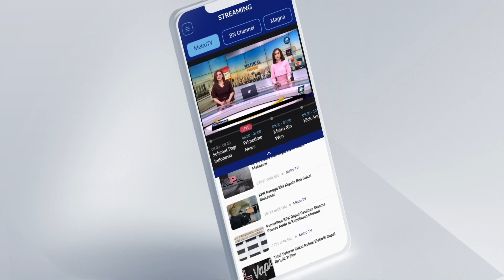Djogjantique Day 2023 Bikin Ekonomi Warga Bantul Menggeliat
METRO TV JATENG & DIY, Ribuan motor antik memadati Kabupaten Bantul, Yogyakarta dalam acara Djogjantique Day 2023. Acara tahunan itu bertujuan untuk menggeliatkan sektor ekonomi dan pariwisata masyarakat sekitar.